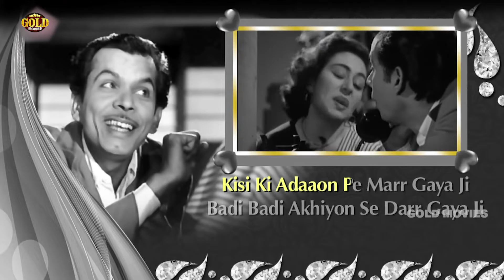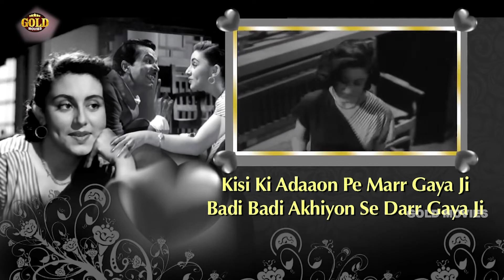Jaane Kahan Mera - जाने कहाँ मेरा जिगर गया जी - Geeta Dutt & Rafi - Mr and Mrs 55 - Lyricial Song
Singers: Geeta Dutt, Mohammed Rafi
Music Director: O.P. Nayyar
Lyricists: Majrooh Sultanpuri
Album: Mr. & Mrs. '55
Actor : Madhubala, Guru Dutt, Lalita Pawar, Johnny Walker